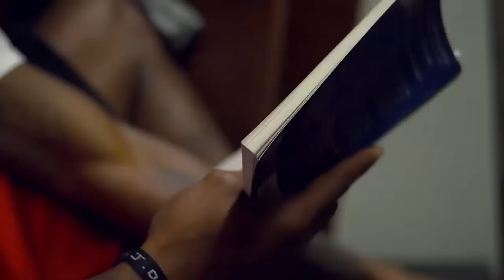UGA Football: Malcolm Mitchell Book Club: 2014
A chance encounter in a local bookstore led to junior wide receiver Malcolm Mitchell joining a group of Athens women for a monthly book club.